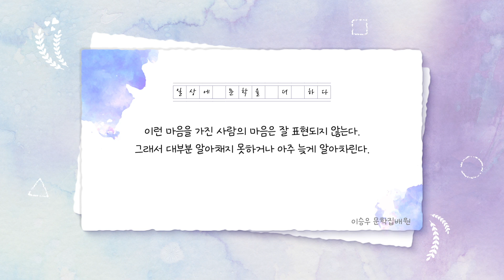[문학집배원] 김병운 「기다릴 때 우리가 하는 말들」를 배달하며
그런 경험이 있지 않은가. 누군가와 함께 걷던 길을 혼자 걷고, 누군가와 함께 앉아 있던 자리에 혼자 앉아 함께 마시던 차를 혼자 마시며 시간을 보낸 경험. 그럴 때 우리는 거기에 혼자 있었던 것일까. 그럴 때 그 사람을 만났다고 말한다면, 우리는 거짓말을 하는 것일까. 물리적으로 같은 공간에 있으면서 다른 사람을 생각하는 사람과 물리적으로 같은 공간에 있지는 않지만 온통 한 사람 생각만 하는 사람이 있다면 누가 진정으로 같이 있는 것일까. 누가 정말로 만나고 있는 것일까.
어떤 그리움은 사람에 대한 것이 아니라 시절에 대한 것이기도 하다. 어떤 그리움은 얼굴이 아니라 마음을 향한 것이기도 하다. ‘언제라도 연락해 만날 수 있는’데도 그렇게 하지 않는 것은 그 때문일 것이다. ‘이제 더는 만날 수 없는’ 과거의 어떤 시간 속의 그 사람. 이 그리움을 노스탤지어라고 할 수 있을까. 지금은 사라진, 부재하는 대상을 향한 열망. ‘처분하거나 무효화하지 않고 끝내 간직해 보려는 마음’. 이런 마음을 가진 사람의 마음은 잘 표현되지 않는다. 그래서 대부분 알아채지 못하거나 아주 늦게 알아차린다.